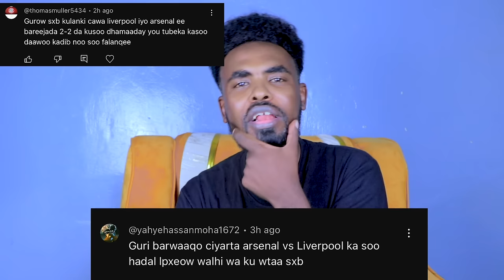Falanqayn Livrbool Vs Arsenal Cajiib (2-2) Culaays Aragtida Guri barwaaqo